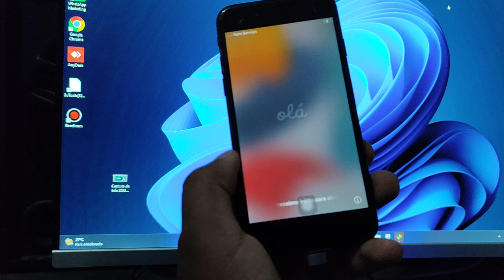FULL BAYPASS MEGA CELL PRO TOOLS 3.0 DESBLOQUEIO DE IPHONE DE SEN SINAL ✅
DESBLOQUEIO DE IPHONE 5S AO 14 PRO MAX FULL BAYPASS

NÚMERO DE SUPORTE

LIMK DO SERVIDOR

megacellpainel.net

LIMK 3tools

ACESSA LINK ABAIXO PARA NOSSO GRUPO OFICIAL